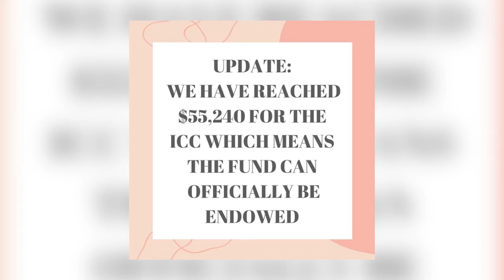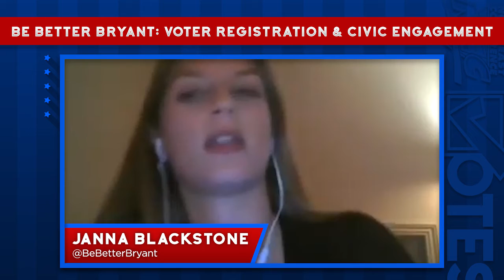NECVotes - Be Better Bryant